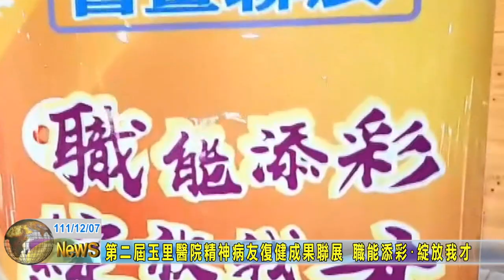20221207 07 第二屆玉里醫院精神病友復健成果聯展 職能添彩･綻放我才